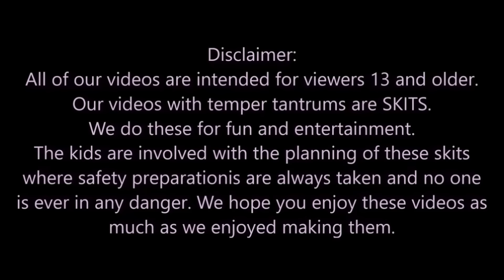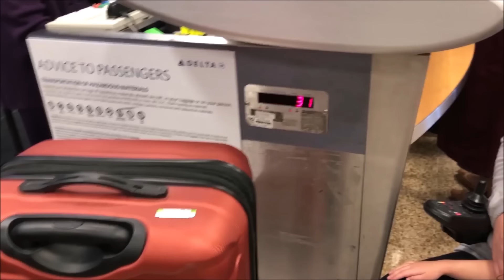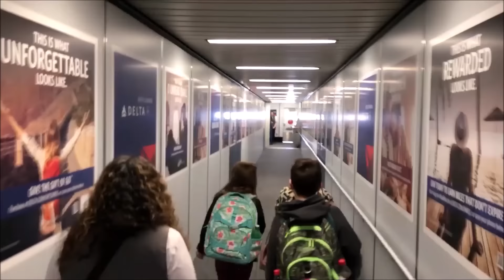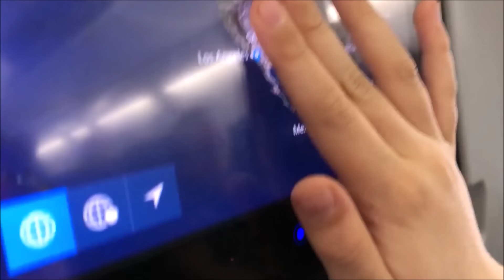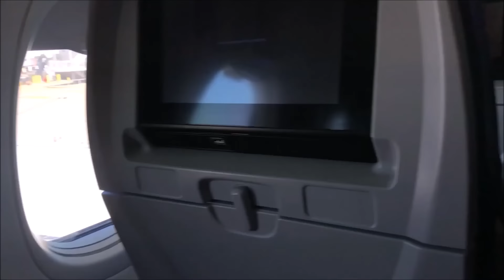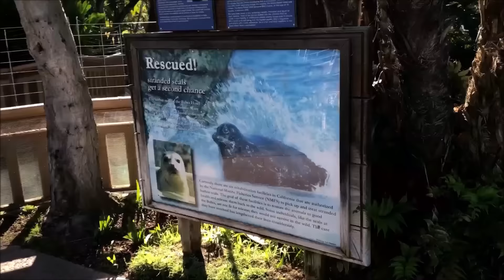Kid Kicked Off Plane After Flipping Off Flight Attendant - Mom Yells! [Original]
All our videos are SKITS! It's Called acting! In this video we did a skit of a Kid who gets kicked off the plane after flipping off a flight attendant.
Today the family began their vacation to Hawaii. However, while in the air kid flips off flight attendants because they wouldn't give him headphones. Later on dad notice that the plane turned around and make a landing in San Diego instead of Hawaii. The kid and the rest of the family then got kicked off the plane. Will kid get arrested? What happens next? find out.